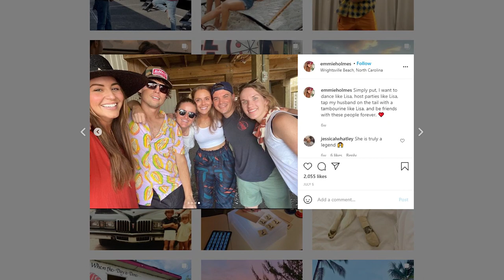Surprising Things That Happened On The Set Of OUTER BANKS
About Outer Banks:
Outer Banks is an American action–adventure mystery teen drama web television series created by Josh Pate, Jonas Pate, and Shannon Burke that premiered on Netflix on April 15, 2020. Outer Banks follows a group of teenagers in the Outer Banks of North Carolina who are called "Pogues" and are determined to find out what happened to the missing father of the group's ringleader, John B. (Stokes). Along the way, they discover a legendary treasure that is tied to John B's father. Chased by the law and a wealthy and superior group called the "Kooks" from Figure Eight, the Pogues seek to overcome obstacles such as drugs, love, fighting, friendship, money and how the rich keep on winning in order to complete John B's father's goal that he had been working on for 20 years.

Cast:
Madelyn Cline, Madison Bailey, Rudy Pankow, Austin North, Jonathan Daviss, Drew Starkey, Chip Esten, Adina Porter, Rob Mars, Chase Stokes

Directed by: Lee Nettles
Written by: Josh Pate Jonas Pate Shannon Burke
Produced by: Netflix